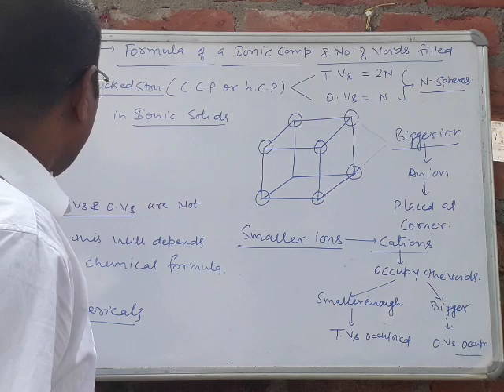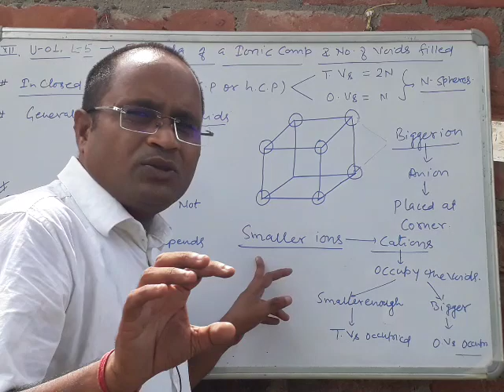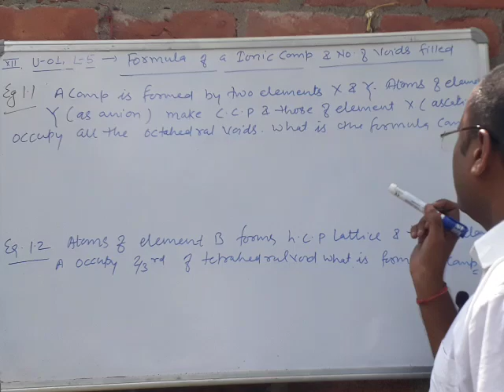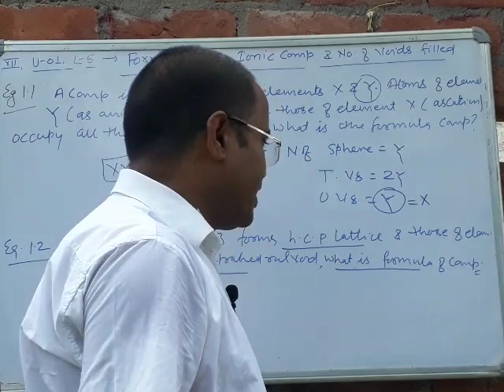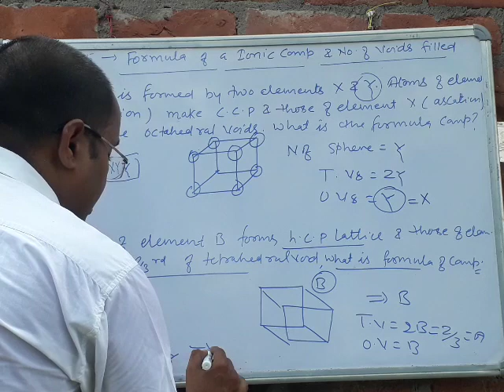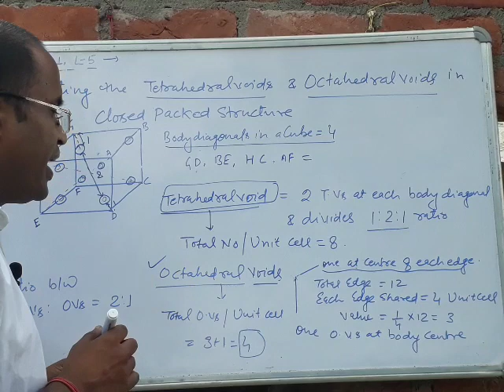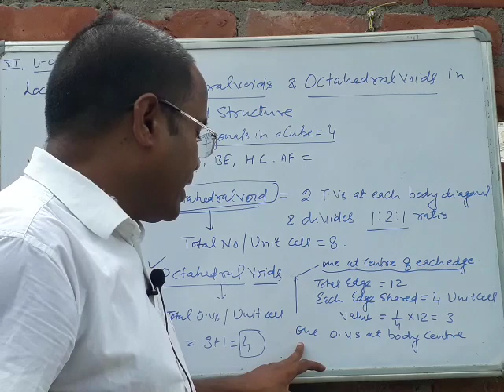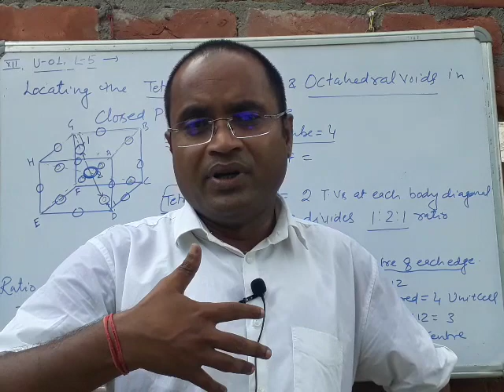U 1, L 5, Locating the position of Voids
By- Ramji Sir- Concept Coaching Classes - Dullahpur
For support: Downloads pdf file of The Solid state